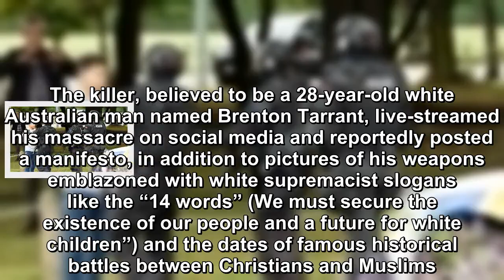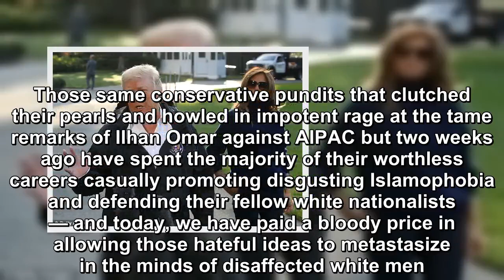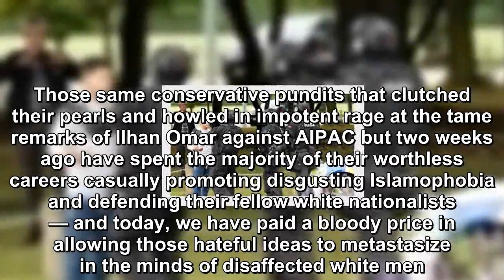Recently appeared Trump's proclamation of tonight shooting a series of New Zealand Muslim mosques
A horrifying scene unfolded tonight when an anti-immigration white supremacist marched into the Masjid al-Noor mosque, full of worshippers for Friday